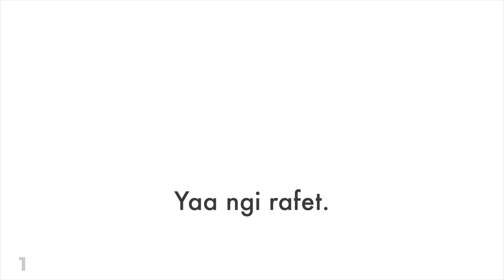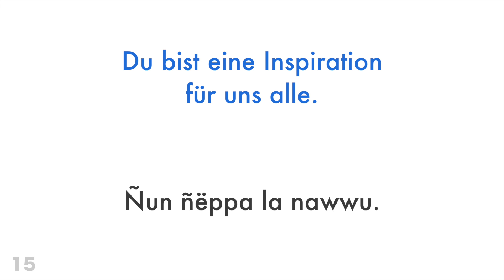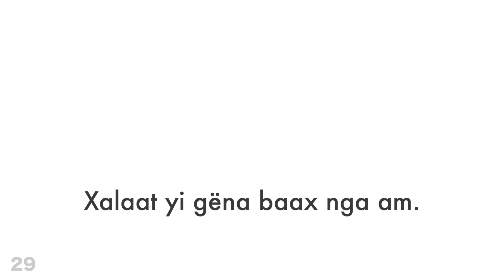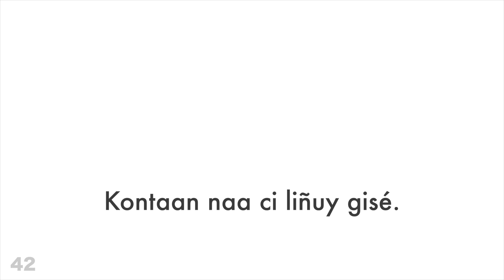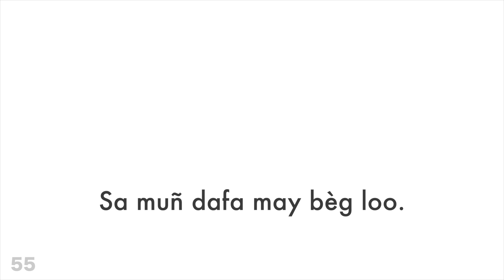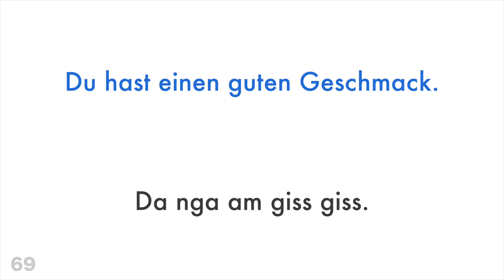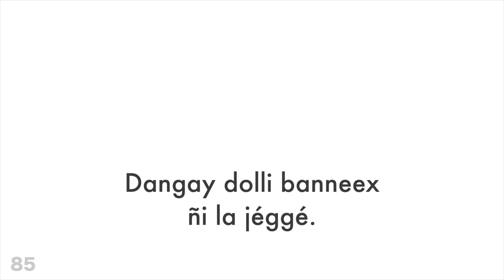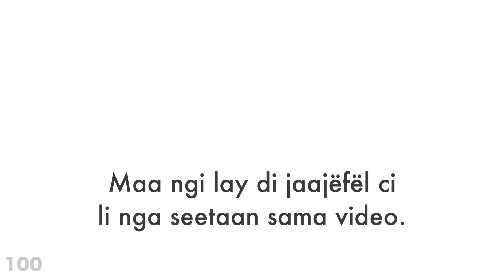teemeeri sag - Almãg + Wolof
Ndax bëgg nga jang lu gëna takku